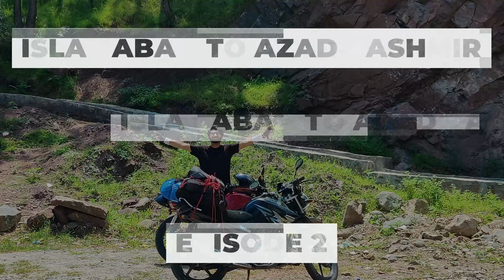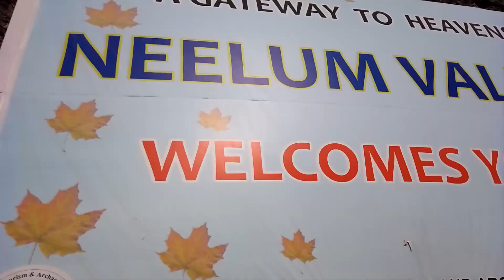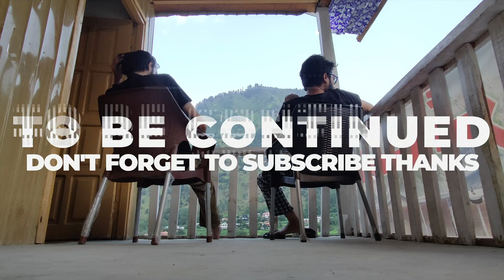Be intaha Khwari k bad akhir kar neelum valley agya EP 2 |Kashmir |NeelumValley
Hello everyone so this moto vlog is all about my trip from islamabad to Azad kashmir,Neelum valley and jagran.
Azad Kashmir, also called Azad Jammu and Kashmir, area of the Pakistani-administered sector of the Kashmir region, in the northwestern part of the Indian subcontinent. Azad (“Free”) Kashmir, established in 1947 after the partition of India, is neither a province nor an agency of Pakistan but has a government of its own that is regarded by Pakistan as “independent,” even though it is protected by and economically and administratively linked to Pakistan. It has an area of approximately 650 square miles (1,680 square km) and consists of an arc of territory bordering the Indian union territory of Jammu and Kashmir to the east, the Pakistani provinces of Punjab to the south and southwest and Khyber Pakhtunkhwa to the west, and the Gilgit-Baltistan region of Pakistani-administered Kashmir to the north.

Northern Azad Kashmir comprises foothills of the Himalayas rising to Jamgarh Peak (15,531 feet [4,734 metres]); south of this are the northwestern reaches of the Pir Panjal Range, which has an average crest line of 12,500 feet (3,800 metres). The region is in the subduction zone at the most northerly extension of the Indian-Australian tectonic plate and is prone to powerful seismic activity. In 2005 a strong earthquake devastated the administrative centre of Muzaffarabad and surrounding regions.

The Jhelum River and its upper tributaries, including the Punch River, have cut deeply incised and terraced valleys through these mountain ranges; the Jhelum also constitutes most of the western boundary of Azad Kashmir. The southern part of the territory consists of a narrow zone of plains country in the Punch region that is characterized by interlocking sandy alluvial fans. Thorn scrub and coarse grass are the dominant forms of vegetation in the south; this scrubland gives way to pine forests at higher elevations in the north.

Wheat, barley, corn (maize), millet, and livestock are raised in the lower valleys and support relatively high population densities. In the more sparsely settled upper valleys, corn, cattle, and forestry are the economic mainstays. There are deposits of marble near Muzaffarabad and Mirpur, graphite at Mohriwali, and other reserves of bauxite, silica, chalk, zircon, and low-grade coal. Household industries produce carved wooden objects, textiles, and dhurrie carpets.

The administration of Azad Kashmir is overseen by Pakistan’s Ministry of Kashmir Affairs and headquartered at Muzaffarabad, which is linked by road with Abbottabad to the southwest. Mirpur is the major town in the southern part of the territory.